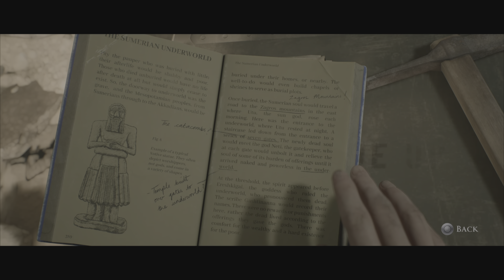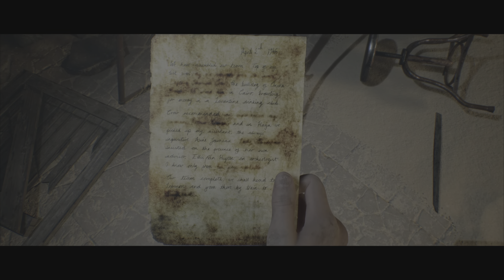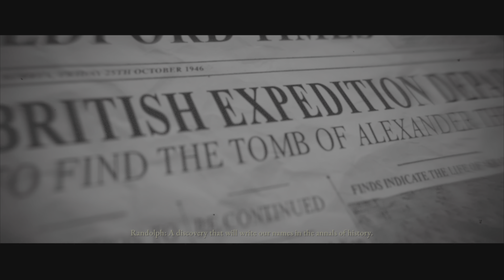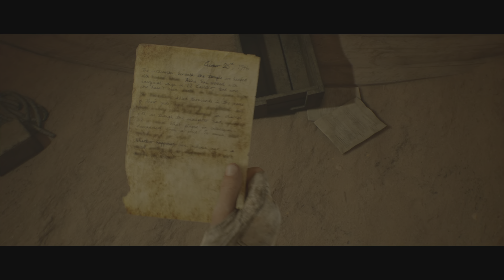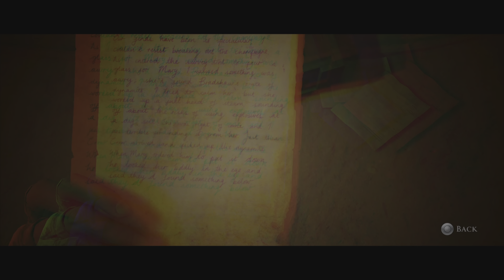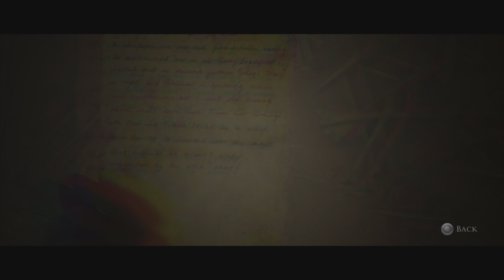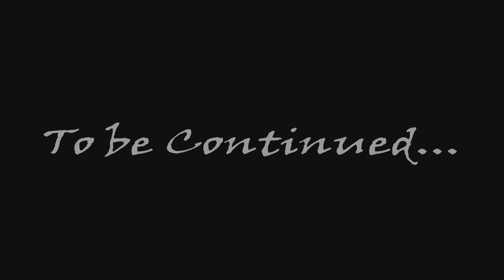Enemy of my Enemy | The Dark Pictures: House of Ashes - Episode 3